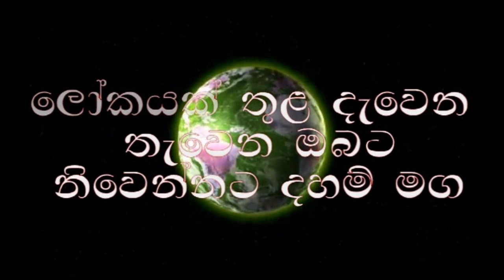Budu Bana/niwanata maga/‍පොහො දින ධර්ම දේශනය /ogadeepa vlogs/sri lanka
waharaka bana
waharaka
waharaka tv
Budu Bana
meditation
nopenena balawega
anicca,dukkha,anatta
Bawana